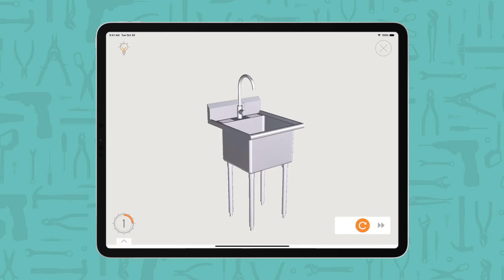How to remove and replace the stainless steel faucet tip on your TRINITY Utility Sink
This procedure will assist you in how to remove and replace the stainless steel faucet tip of your TRINITY utility sink.

Turn the tip counter-clockwise to remove.
If the tip is stuck, wrap it with a rag -- to prevent scuffing, and use a wrench to loosen.
Make sure to install the replacement component in their proper order:
1.) Aerator Washer
2.) Aerator
3.) Faucet Tip

If you are installing different a faucet tip, refer to the instructions included with your separate purchased faucet tip to complete the installation process.